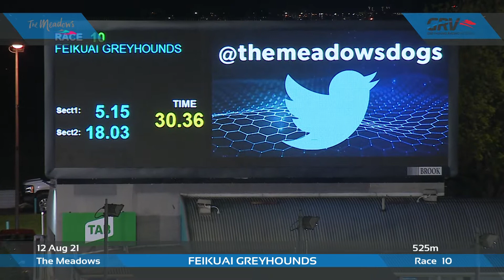MEA THU 12 AUG 21 R10